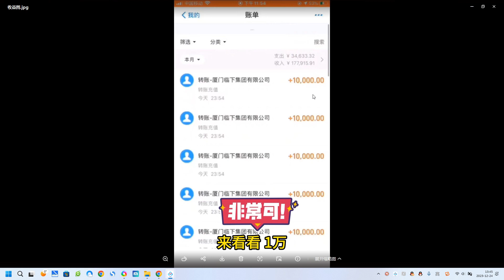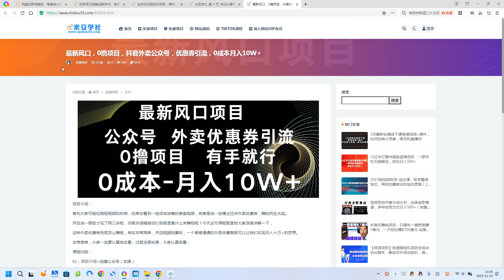最新风口，0撸项目，抖音外卖公众号，优惠券引流，0成本月入10W+